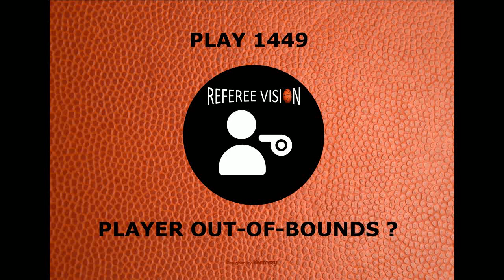Play 1449: Player out-of-bounds ?